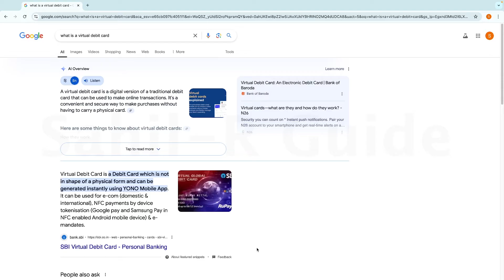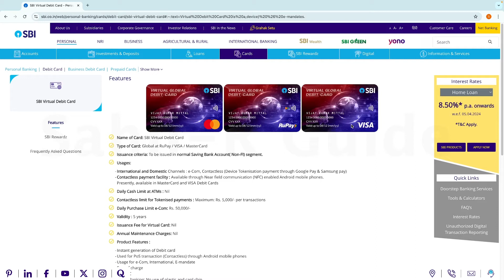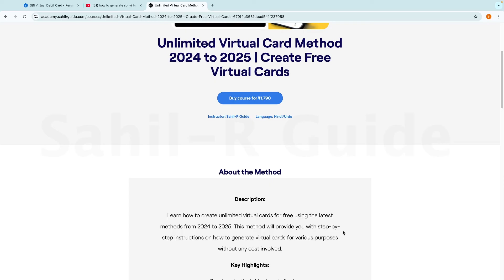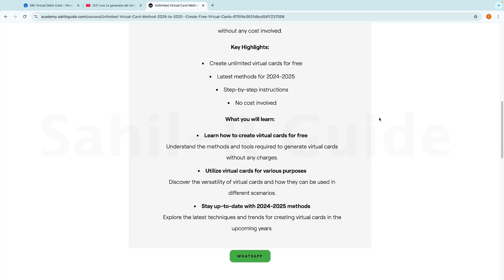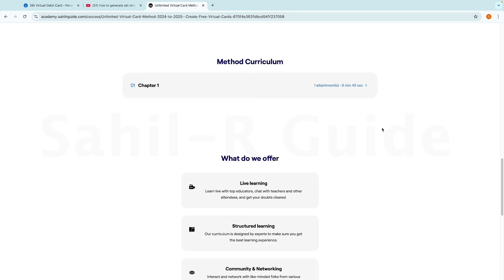Create Unlimited Virtual Cards Free of Cost | Get Virtual Cards For Free Trials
In this Video: Create unlimited virtual cards free of cost | Get virtual cards for free trials | Unlimited virtual card free | New virtual card method

Looking for a way to create unlimited virtual cards for free? Whether you need virtual cards for free trials, online purchases, or just want to protect your main account details, this video has got you covered! In this tutorial, I’ll show you how to generate virtual cards without any cost, which you can use for various subscriptions, trials, and online payments. No more worries about auto-charges after free trials.